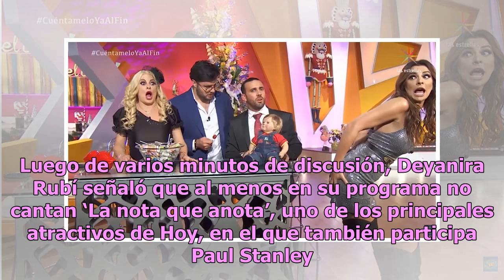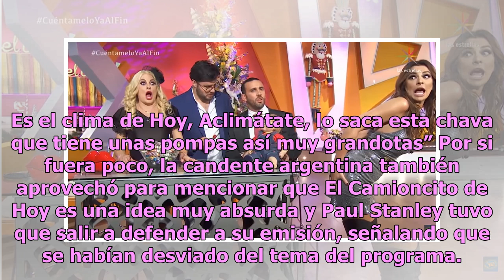Cecilia Galliano reaparece en Televisa ¡para burlarse de Yanet García!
Cecilia Galliano estuvo en el segmento Los Tu-Vasos de Cuéntamelo Ya! para tener un altercado con los conductores de la emisión, quienes se burlaron sin piedad de Sabadazo; sin embargo, la guapa argentina aprovechó para mofarse de Yanet García. Todo ocurrió en la emisión del pasado 29 de diciembre d...